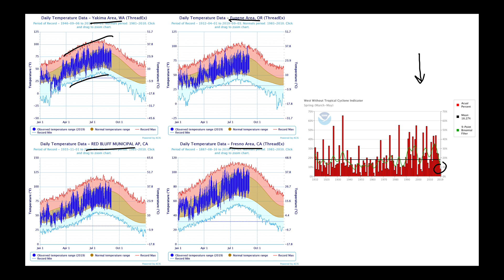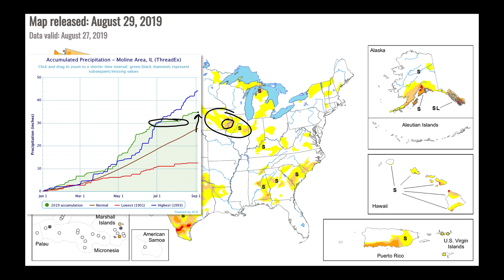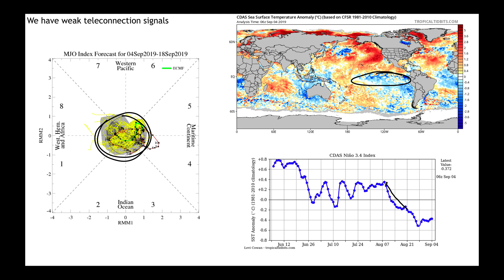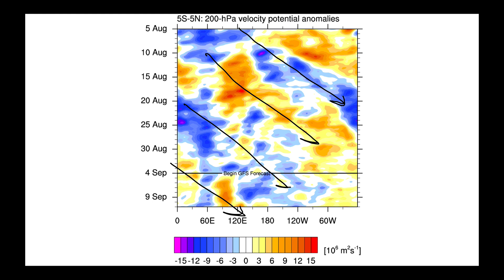Long-Range US Weather Analysis - Sept 4, 2019